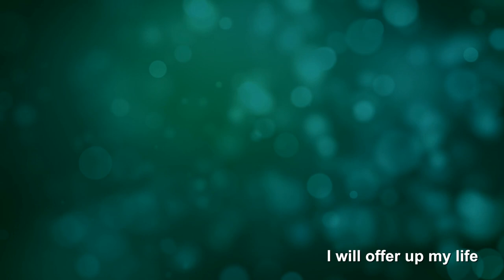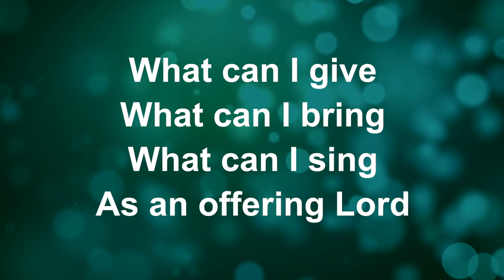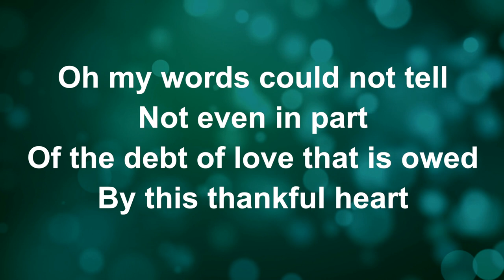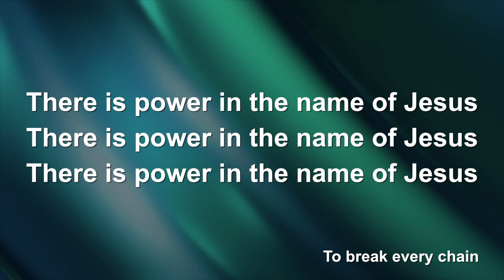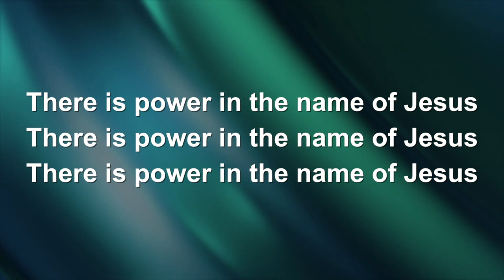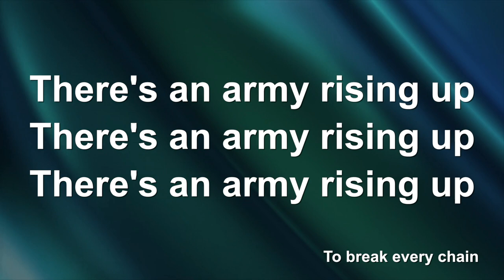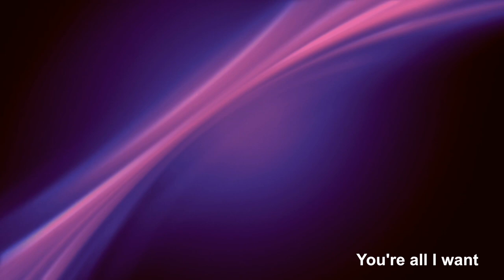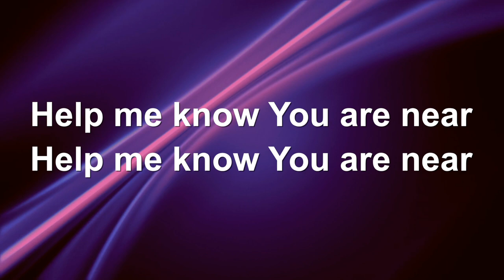Prayer & Praise 3 4 23